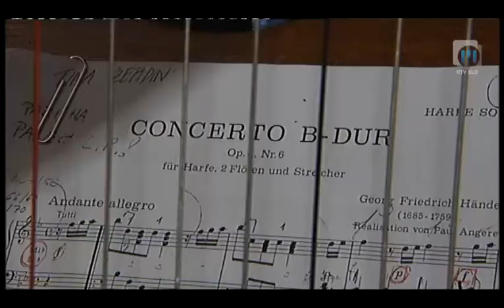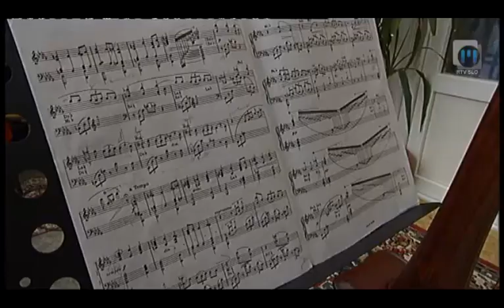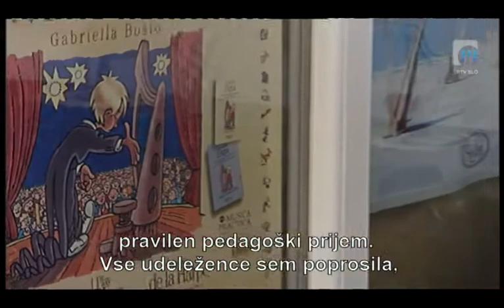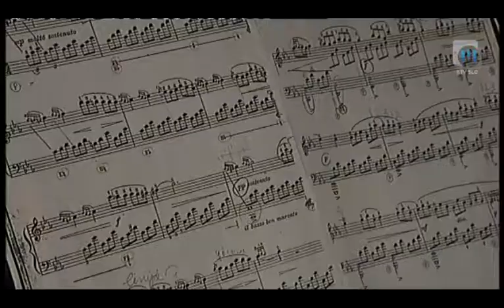Glasnik TV Maribor 2.10.2012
Prva oktobrska izdaja oddaje Glasnik prinaša premiero kultne drame Draga Jančarja z naslovom Veliki briljantni valček. Na oder Drame SNG Maribor jo je tokrat postavil režiser Diego de Brea. Verdijevo opero Rigoletto spoznavamo v moderni preobleki z mafijskim priokusom. Ljubitelje glasbe bo razveselil reportažni zapis o mojstrskem tečaju harfe s priznano francosko-kanadsko harfistko Coline-Marie Olriac.Podali smo se tudi na mariborsko premiero filma Šanghaj v režiji Marka Naberšnika. Film je nastal po knjižni predlogi Ferija Lainščka, na letošnjem filmskem festivalu v Montrealu pa prejel nagrado za najboljši scenarij. Novinarke/redaktorice Karmen Podlesnik-Marčič, Franja Pižmoht in Petra Skok vas prijazno vabimo na kulturno-umetniška sprehajanja z mozaično-reportažno oddajo o umetnosti in kulturi Glasnik, na Televiziji Maribor vsak torek ob 18h30... Twitter @TVMaribor I FB